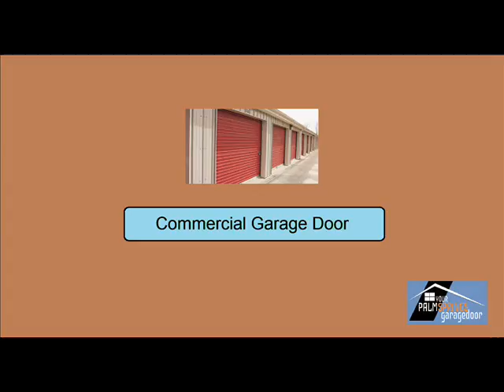Garage Door Service in Yucca Valley, CA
Various parts and components completes the completes a garage door system. They all plays a role for the whole garage door operation. Once it cease to work, problems may arise that could hinder us on following our everyday task or schedule. Rollers are very important to a garage door's closing and opening function. But then, it suffers malfunction the most compared to other parts. Lubrication of it's parts is required, so you could prevent it from stopping halfway when opening or closing it. In case you need a hand in repairing your broken garage door parts and in restoring the correct working status of your garage door, locating the proper specialist that has the correct set of tools and skills is the smart move that you should take to prevent further mishaps or problems.

We are a company not just available during office hours but also during the night, holidays and weekends to provide garage door services. We do not choose the time of our work because we know the demand for safety and security. Our technicians are all licensed, bonded, insured and well trained to handle garage door situation. We are committed in doing the best that we can for our customers. Take action and get things done effectively and immediately. Why wait for tomorrow, if you can give solution today?

Free yourself from fear and anxiety. Avail our services. Dial our number now! Estimates and quotation are for free. Our customer service representative will be happy to assist you.